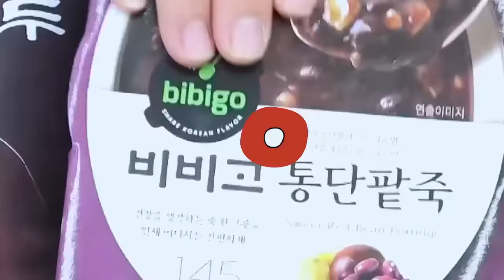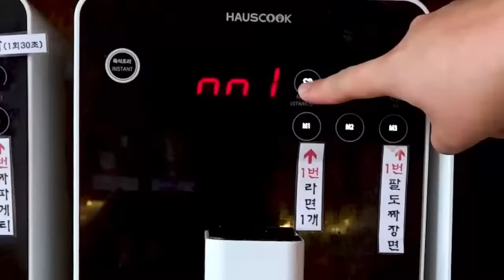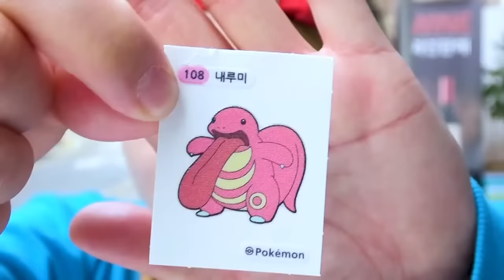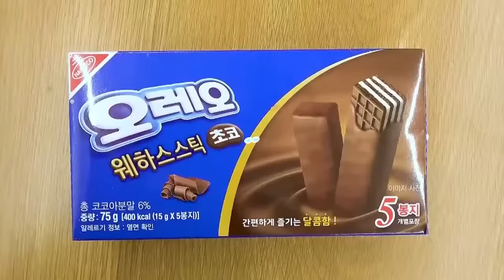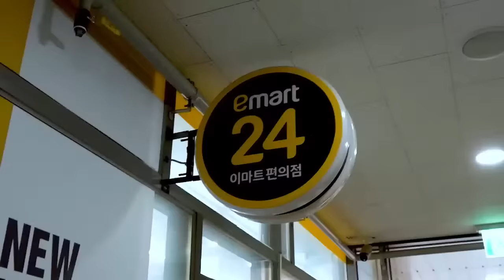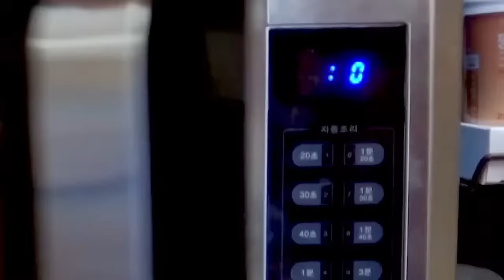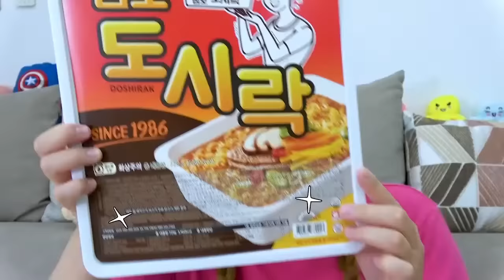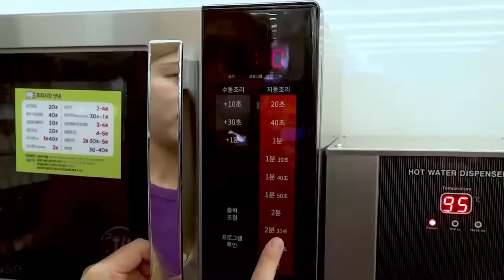LIVE Korean Convenience Store Food Mukbang Fried chicken EATING by HIU 하이유